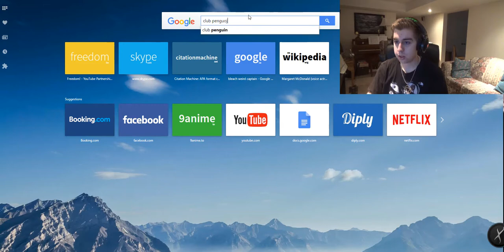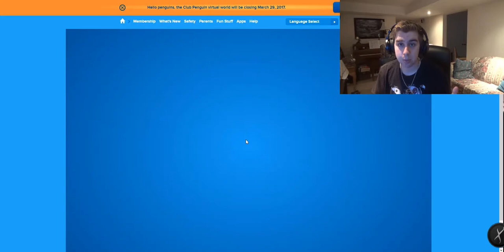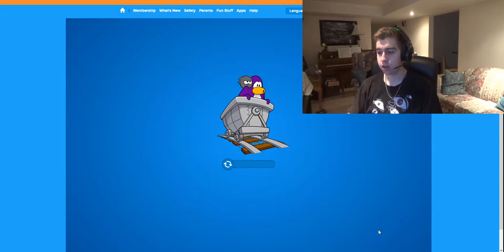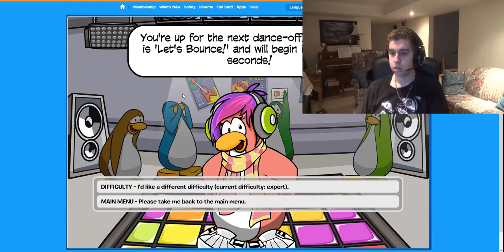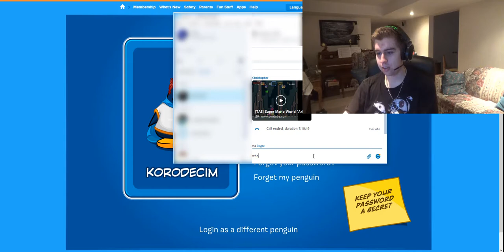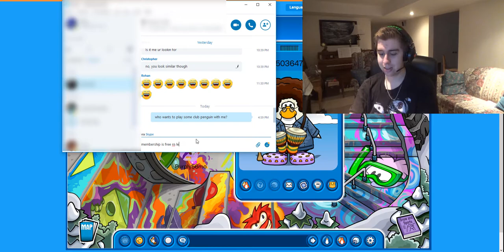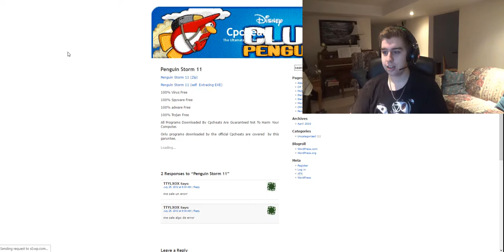RIP My Childhood